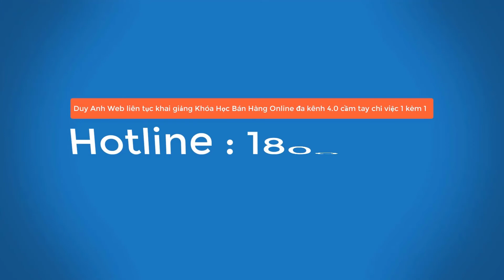Xem sao chiếu mệnh và hạn năm 2022 tuổi Nhâm Tuất 1982 nữ mạng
Sao chiếu mệnh tuổi Nhâm Tuất 1982 Nữ mạng năm 2022. Sao Thổ Tú: Trong năm 2022 Nhâm Dần, quý bạn Nữ mạng sinh năm 1982 Nhâm Tuất, 41 tuổi gặp Sao Thổ Tú. Sao Thổ Tú hay còn gọi là Thổ Đức tinh quân trông coi Sao Thổ.10 thg 6, 2020
Tử vi năm 2022 tuổi Nhâm Tuất 1982 Nữ mạng - TRI THỨC TỐT
Xem sao hạn năm 2022 tuổi Nhâm Tuất 1982 Nữ mạng
Xem sao chiếu mệnh và hạn năm 2022 tuổi Nhâm Tuất 1982
Sao chiếu mệnh tuổi Nhâm Tuất năm 2022 Nữ mệnh
Sao chiếu mệnh 2022 của nữ tuổi Nhâm Tuất 1982
Xem sao hạn tuổi Nhâm Tuất 1982 năm 2022 chính xác nhất
Nam/nữ sinh năm 1982 năm 2022 sao gì chiếu mệnh/chiếu
Xem hạn tam tai năm 2022 tuổi Nhâm Tuất 1982 và cách giải .
Xem tử vi trọn đời sinh năm 2022 Nữ mạng

Tử vi tuổi Nhâm Tuất 1982 nữ mạng năm 2021
Tử vi tuổi Nhâm Tuất năm 2020 nữ mạng
Tử vi tuổi Nhâm Tuất năm 2023 nữ mạng
Nhâm Tuất nữ mạng năm 2022
Sinh năm 1982 năm 2020 sao gì
Xem tử vi tuổi Nhâm Tuất năm 2022
Tử vi tuổi Nhâm Tuất năm 2021 nam mạng
Tử vi tuổi Tân Dậu năm 2022 nữ mạng